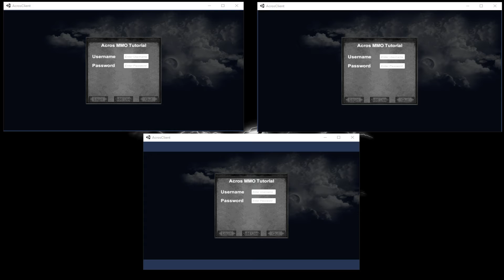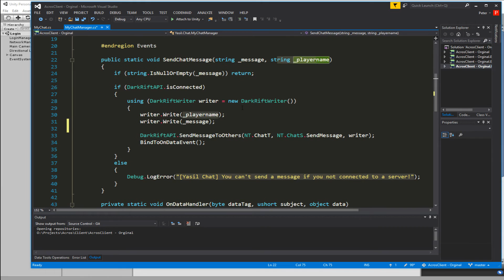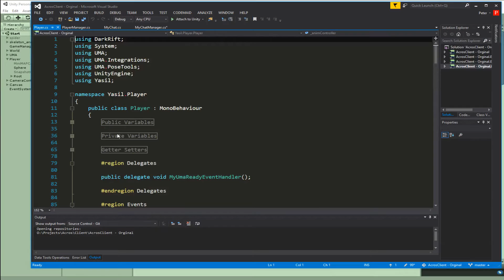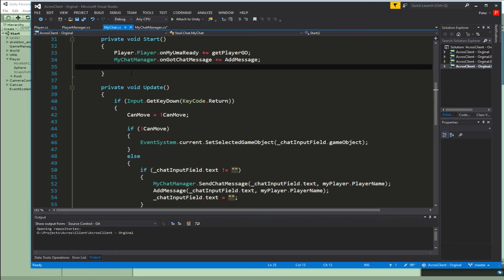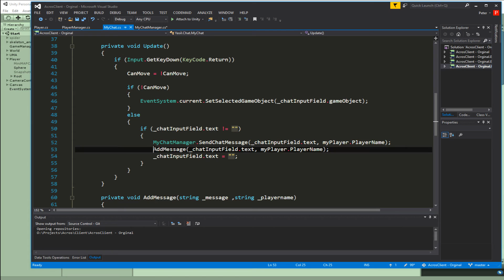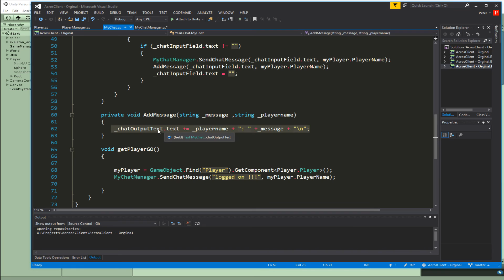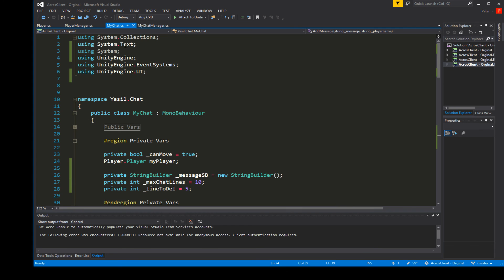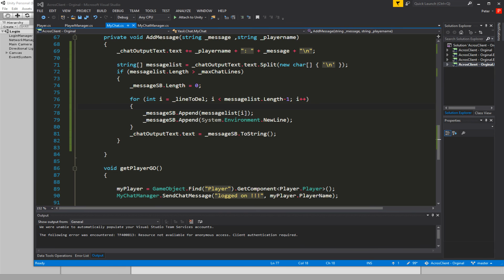#6 3 Unity 5 Tutorial MMO Chat with Player Name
Today we add the player names to the Chat message.We send receive and show them. Also we add a little Routine to shorten the output text.